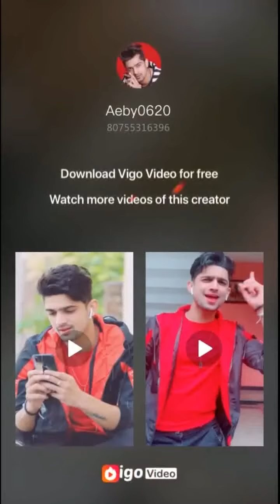Tiktok and vigo lovely video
Tiktok video
Vigo video
Whtsapp stutus
Viral video
Nice video
Dance video
Tiktok video
Vigo video
Whtsapp stutus
Viral video
Nice video
Dance video

My creations
My telent
Best diloge
Vigo
Funny video
Comedy video
Vigo
Prenk
Comedy video
Funny video
Prenk video
vigo

Peramoles activities
Horror seen
Bhut video
horror videos
horror movie
rahul bhuria timali
new timli dance
timli
Dream 11
Football team
Cricket team
Comedy video

tiktok,vigo,shrechate,pubg, video

most viral tiktok video
most viral vigo video
moat viral funny video
most viral video
comedy video

funny video dance video
funny entertainment videos
best Trending video
new star video
best motivation video
most creative video
nice video

cinki or minki video
kapil sharma show video
khajur bhai videos
dr gulati video
tarak mehta video
doremon video
modi video
PM video
india video
virat kohli video
ms Dhoni video
cricket team
cricket video
football video
dance video
movie video
fighting video
dancing video
news video
my telent video
my creation video
best motivation speech video
best diloge video